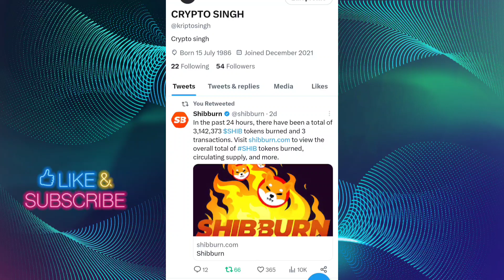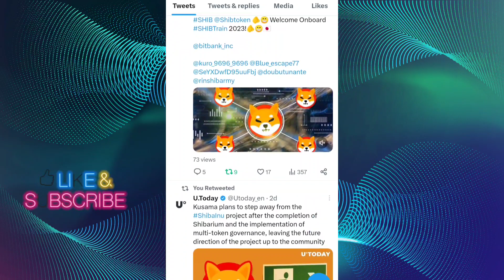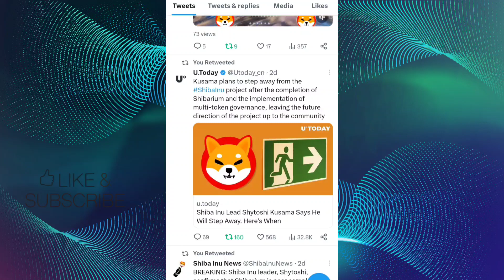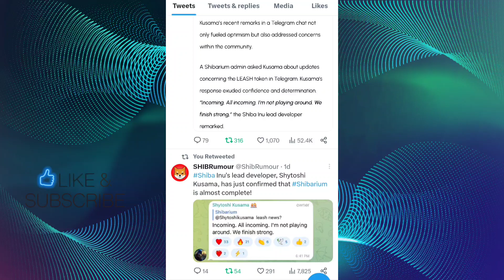शितोशी कूसामा का बड़ा फैंसला 🔥 अब आयेगा प्राइस 1₹ पक्का 📣 SHIBA INU COIN NEWS TODAY